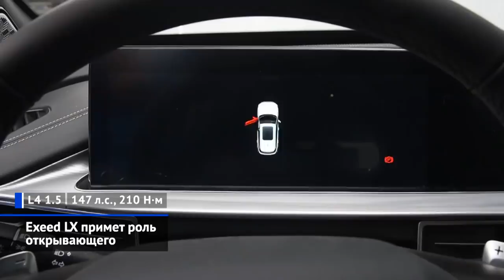Какие марки (не) уходят с рынка, новые Exeed LX и Geely Monaro и другие «Новости недели» №159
Российский автомобильный рынок столкнулся с локдауном почище пандемийного. Но, в отличие от позапрошлой весны, никто не знает, как долго продлится кризис и в какой ценовой и рыночной реальности мы окажемся на выходе. Однако жизнь продолжается, и российские автозаводы активно ищут способы продолжения работы в любых условиях. А китайские бренды — даже планируют вывод новых моделей.

00:27 Автомобильный рынок вошёл в режим ожидания.
01:45 Sollers Ford берёт паузу.
02:53 Mazda и УАЗ продолжают работу.
03:50 КамАЗ пообещал совершить мощный рывок.
08:03 Группа ГАЗ сделала ставку на собственные разработки.
09:59 АвтоВАЗ ушёл в простой.
11:08 Не только в России.
11:59 Nokian Tyres продолжит работу.
12:31 Exeed LX примет роль открывающего.
13:20 Geely Monjaro вдохновился вершинами.